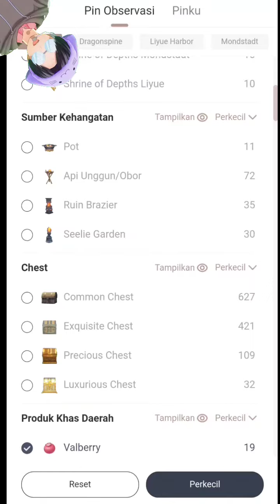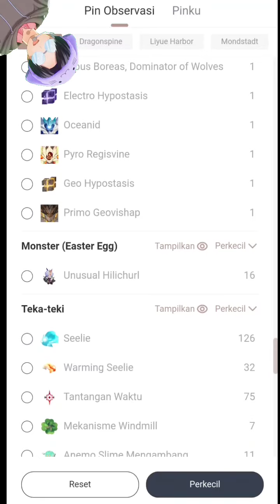Tevyat Interactive Map Resmi Dari Mihoyo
Ehheeemmm subscripe lah sebelum anda menjadi. Isi sendiri yah wkwkwkw. !

Redeem Code : Belum Ada :D

Bagi yang mau memberikan sedikit rezekinya silahkan lewat saweria berikut yahh...

MOHON MAAF JIKA ADA KESALAHAN-KESALAHAN Mohon di maklumi saja karena manusia tidak ada yang sempurna

Deskripsi game:
Jelajahi dunia petualangan yang luas dalam game Open-world baru dari miHoYo

Teyvat, sebuah dunia fantasi yang bebas, dinamis, dan penuh dengan kehidupan mistis, dunia di mana tujuh elemen yang saling mengalir, berpadu, menari dan beradu.

Kalian berperan sebagai seorang dari sepasang saudara kembar yang berkelana dari dunia satu ke dunia lain. Sampai sesosok dewa yang tak dikenal menghadang langkahmu, merenggut saudara kembarmu, dan menyegel kekuatanmu. Karena sihirnya, kamu tertidur tak sadarkan diri.
Saat kesadaranmu kembali, dunia di sekelilingmu... bukan lagi dunia yang kamu kenal.

Genshin Impact adalah game RPG Open World terbaru dari miHoYo.
Kamu adalah seorang pengembara yang menjelajah sebuah dunia fantasi yang teramat luas, kamu dapat menjelajahi tujuh bangsa, bertemu berbagai karakter berkemampuan dan berkepribadian unik, melawan musuh-musuh kuat, dan berkelana mencari saudaramu yang hilang. Di dunia yang luas ini, biarkan rasa keingintahuan membawamu menguak misteri-misteri yang tersembunyi, sampai akhirnya kamu dapat bertemu kembali dengan saudaramu, dan menyaksikan akhir dari kisah perjalananmu.

〓Dunia Open World〓
Genshin Impact adalah sebuah game Open World, yang berarti kamu bisa berjelajah dengan bebas begitu kamu menginjakkan kaki di Teyvat. Panjat gunung-gunung tinggi, seberangi aliran sungai, dan temui pemandangan yang belum pernah kamu lihat sebelumnya. Jika kamu melihat peri-peri berterbangan, atau monumen dengan lambang elemen, cobalah berinteraksi dengannya. Mungkin kamu akan menemukan suatu rahasia... atau mungkin sebuah malapetaka?

〓Pertarungan Kombinasi Elemen〓
Dunia Teyvat terbentuk dari tujuh elemen, yaitu Anemo, Electro, Hydro, Pyro, Cryo, Dendro, dan Geo. Orang yang dianugerahi kekuatan batu mistis Vision, dapat mempergunakan kekuatan elemen baik saat bertarung ataupun saat menjelajah alam liar. Saat elemen Pyro dan Hydro berpadu, efek Vaporize akan terpicu. Saat elemen Pyro dan Electro berpadu, efek Overload akan terpicu, dan saat Electro berpadu dengan Hydro, efek Electro-Charged akan terpicu.
Saat menghadapi musuh yang tangguh, kepandaianmu memadukan elemen-elemen berbeda akan menjadi kunci utama kemenanganmu.

〓Musik dan Grafik yang Indah〓
Genshin Impact diciptakan dengan paduan grafik yang menarik dan memukau. Adegan animasi yang diproses secara real-time, gerakan karakter yang ditangkap teknologi motion capture, terpadu menjadi grafik berkualitas tinggi. Musik dan cuaca dalam game juga berubah secara dinamis, mengikuti perubahan siang dan malam pemain. Tak peduli di mana pun kamu berada, akan selalu terdengar alunan musik khas dari setiap negara, yang dimainkan oleh tim orkestra ternama dunia — London Philharmonic Orchestra dan Shanghai Symphony Orchestra.

〓Hadapi Tantangan Bersama〓
Dalam petualanganmu, kamu akan bertemu dengan banyak teman berkemampuan unik dengan elemen berbeda. Bentuk party terbaik, dan cari bahan-bahan di alam liar untuk memperkuat karaktermu guna menaklukkan musuh, melewati tantangan, dan mengungkap rahasia tersembunyi dalam Teyvat.
Dunia penuh keajaiban hadir dalam genggamanmu... Pergilah, Pengembara, perjalananmu baru saja dimulai.

genshin impact anemocolus location
genshin impact apk data
genshin impact artifact
genshin impact bow tier list
genshin impact childish jiang
genshin impact character tier
genshin impact download apk
genshin impact data